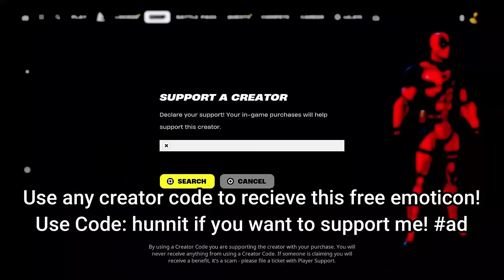293 Elimination Solo Vs Squads "Zero Build" Gameplay Wins (Fortnite chapter 5)